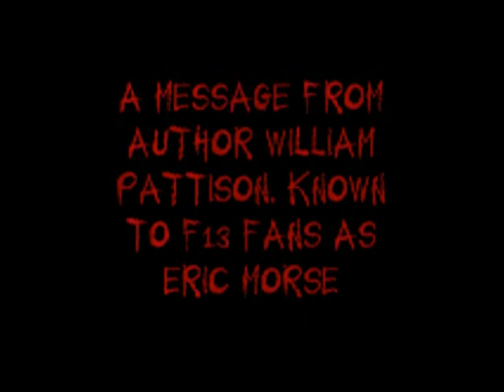Friday the 13th The Mask of Jason Voorhees Chapters 8, 9 & 10 Audiobook Recording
Welcome to the 80's Slasher Library a place with all the rare out of print novels of your favorite movie slashers! Here I share my collection with you a few chapters per day, tonight's selection is...

An Installment of.

Friday the 13th #5: The Mask of Jason Voorhees By William Pattison AKA Eric Morse

It has been four years since Jason Voorhees was dragged down to Hell. Since then the evil of Jason has arisen four times in the form of his possessed hockey mask. Four souls have worn that mask and have viciously killed dozens of innocent people who have mistakenly ventured into the woods around Camp Crystal Lake. Now the mask has chosen its latest and final wearer and the seeds of Jason’s resurrection have been planted. But, there is opposition. Reunited, Micki Foster and Ryan Dallion must not only face a superhuman killing machine, but also the horrifying truth at the heart of the curse of Camp Crystal Lake.

Check out The Awesome Actress From Friday the 13th V: A New Beginning Deborah Voorhees' youtube channel for the trailer of the awesome looking movie 13 Fanboy!

Check out yet another trailer for a cool looking fan film coming out next called "VOORHEES"

We are now on Discord! come join in on some 80's Slasher Librarian Discord Discussions!